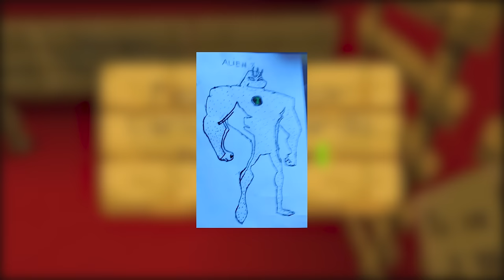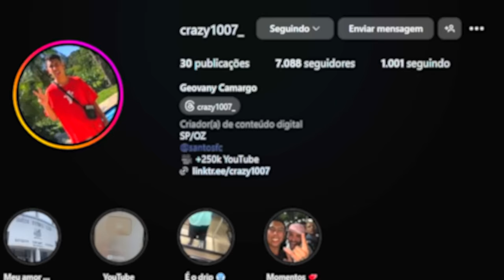A GAROTA CHAQUETRIX ME PEDIU EM NAMORO NO BEN 10 MINECRAFT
No vídeo de hoje a Garota Chaquetrix me pediu em namoro no Ben 10 Minecraft. Será que eu vou aceitar?